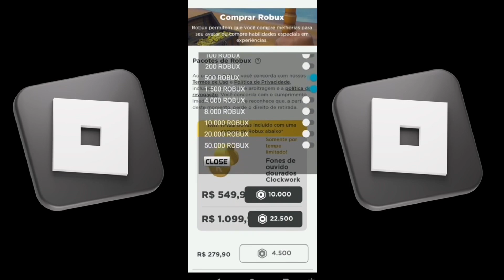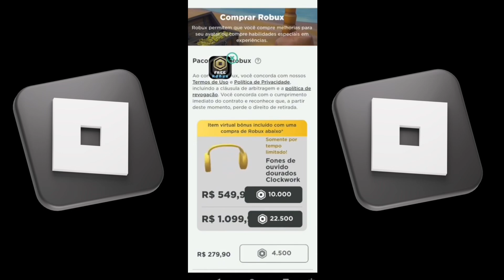ROBLOX APK MOD MENU ROBUX INFINITOS ATUALIZADO 2024 + TUTORIAL DE INSTALAÇÃO